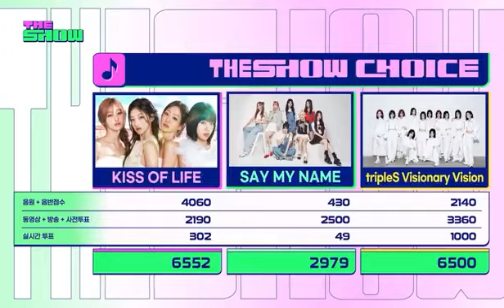241029 KISS OF LIFE "Get Loud" 1st Win 'The Show'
Today, KISSOFLIFE takes 1st place on SBS The Show
Congratulations!